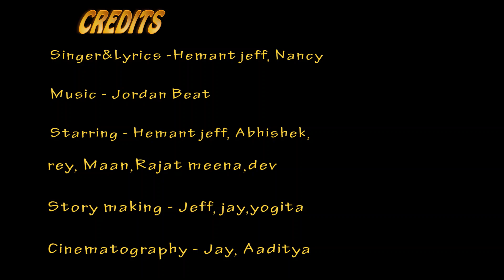Meena Song 2023 💪🏼 | gangster song new 2021 | viral Meena song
Singer - Hemant Jeff

Lyrics- Hemant Jeff, Nancy

Starring - Jeff , Rey , Rajat Meena , Maan , Abhilash , Abhishek , Dev , Divyansh , Rajat kesara , Parveen Jhakar , Sorabh , Ravi Dangal ,

Music - Millennium Delirium (feat. PlayBoi)

Story Making - Hemant jeff , Jay , Yogita
Special Thanks to - Rinku, Deepak, Mahesh, Shekhar, Om, Hrithik